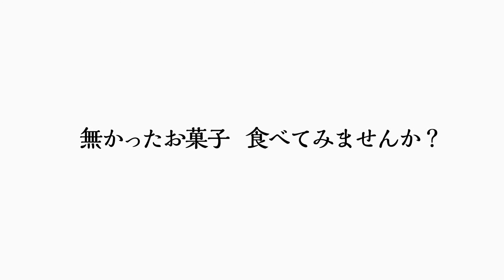【コーヒーが飲めないあなたへ】「薫る水出しカカオティー」の開発秘話を研究員自ら語ります【森永製菓】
「コーヒーの香りは大好きなのに、コーヒーが飲めなくて残念…」
研究員のそんな思いから生まれた「薫る水出しカカオティー」
その開発秘話を研究員自らが語ります！

「魅惑の薫り、癒しの世界へ・・・」
カカオ豆を使った、薫りを楽しむ新感覚のカカオティーです。水に浸してゆっくり抽出することで、カカオ豆をじっくり焙煎した、濃厚なチョコレートのような癒しの薫りが楽しめます。

「カカオの香りを引き出す挑戦！」研究員自らがご説明いたします。